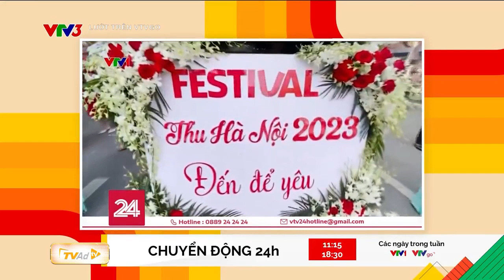LƯỚT TRÊN VTVGO | Chủ đề: Những thức quà của mùa thu Hà Nội